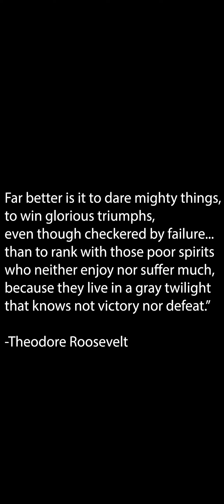GGs Michael Reeves...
My battle with Michael Reeves was as glorious as it was humbling. With my defeat comes clarity on the path forward, a return to form...